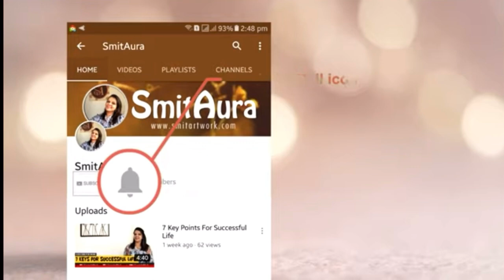पाठदुखीने हैराण आहे/पाठदुखीची कारणे/पाठदुखीवर उपाय कोणते!!!!